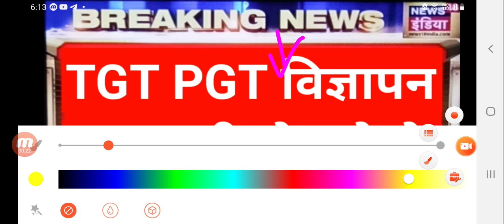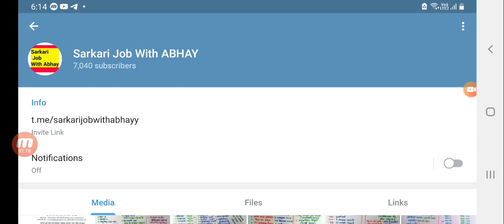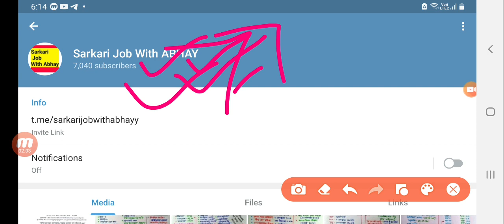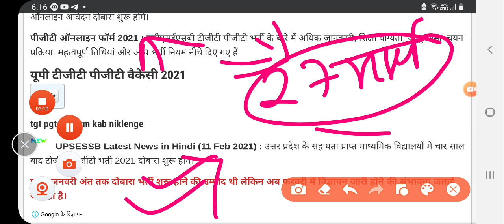Up Tgt Pgt latest news Today,up Tgt pgt notification latest news,TGT Pgt latest Update,tgt pgt bhart